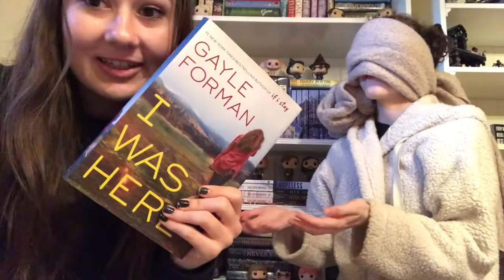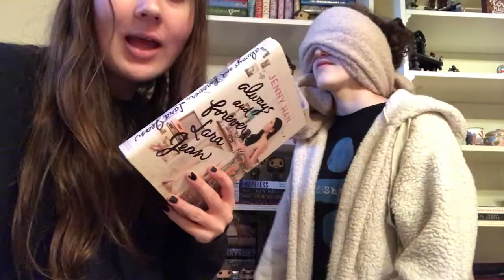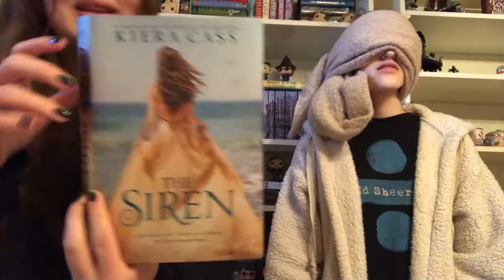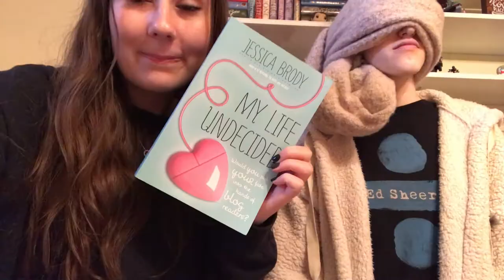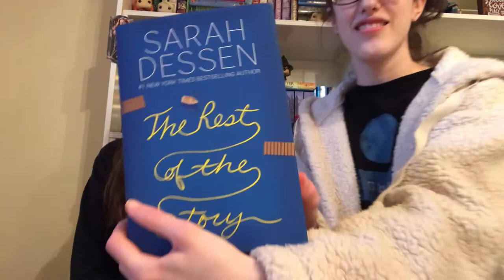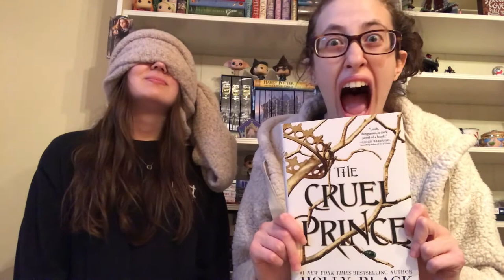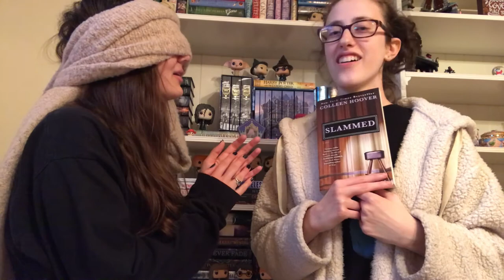First Sentence Book Challenge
we return to youtube with a bang